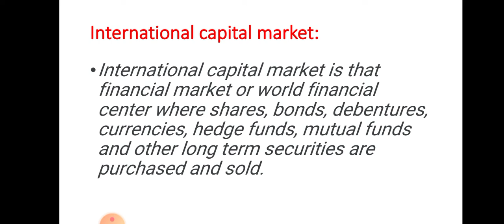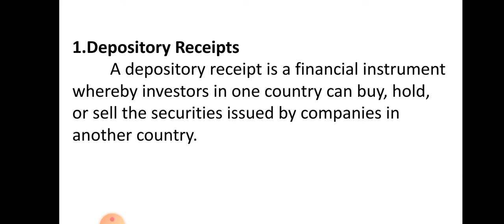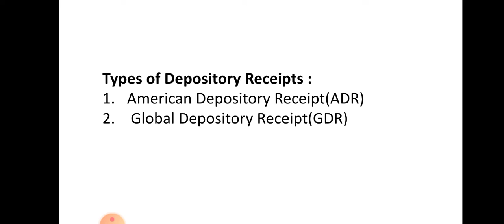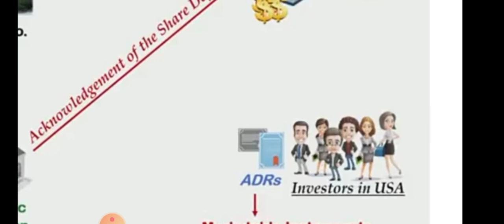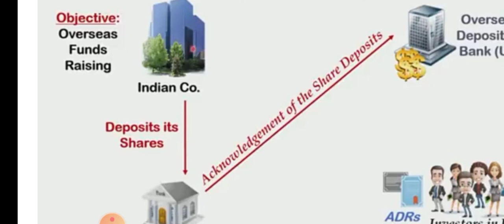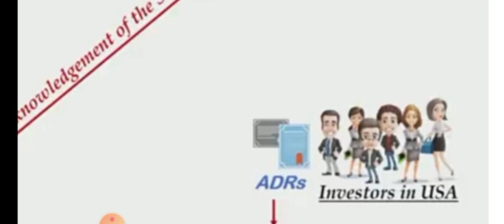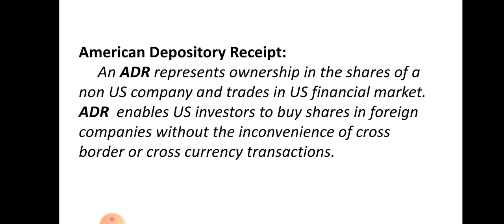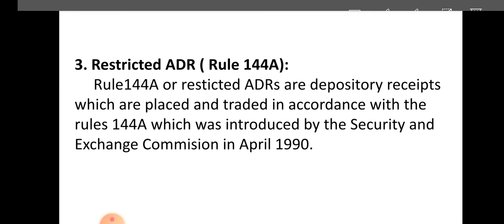BBA 6th sem l Forex Management l international Capital market instruments l ADR